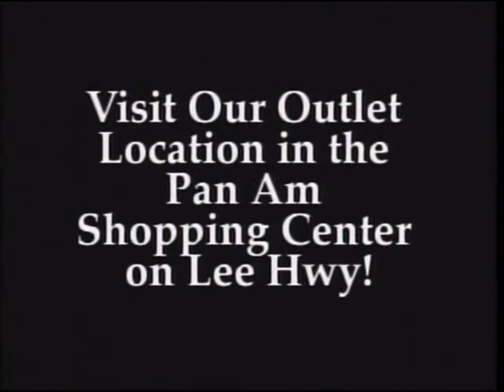Days Of Our Lives Closing Sep 18 2001 (18 And Half Years Of 9/11)